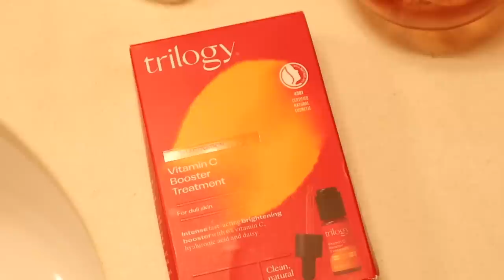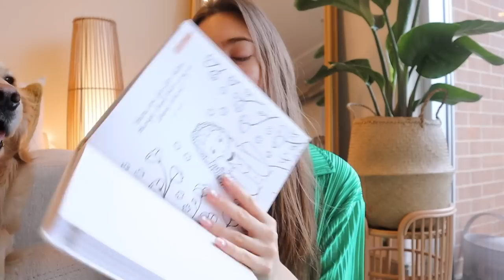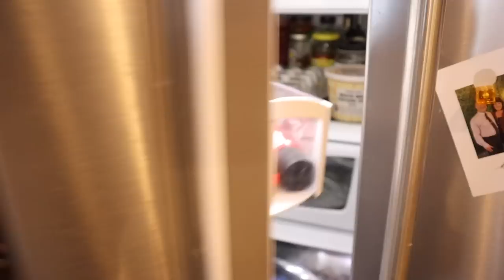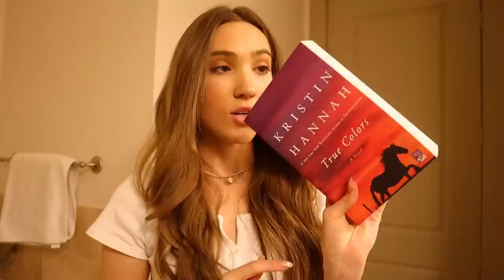SELF CARE SUNDAY ROUTINE | journaling, grocery shop, meal prep, de-stressing, & prep for the week!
// self-care Sunday routine 🕊️ in this video, I share my self-care Sunday routine! we have a skincare & body care session, journal, grocery shop & meal prep for the week, & de-stress and prep for a new week ahead… I hope you enjoy this slow & calm self-care Sunday vlog 💫

Green PJ Set
Journal Mentioned

Michelle Gauthier
2825 OAK LAWN AVE

// Timestamps:

00:00 Let’s Have a Self-Care Sunday
01:26 Skincare Session
03:15 Journaling
05:13 Morning Walk
06:17 Sunday Church
07:22 Healthy Grocery Stock-up
09:48 New Favorite Jeans!
11:07 Meal Prepping
14:02 Work Catch-up
15:41 Evening Wind Down
16:08 Bath Time
18:57 Cooking Dinner
20:04 See You Next Time, Friends!